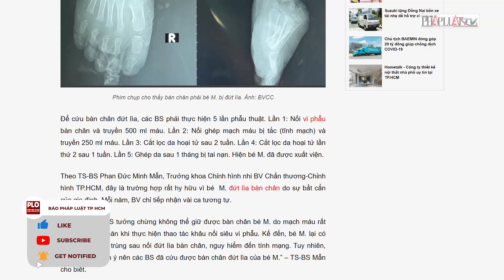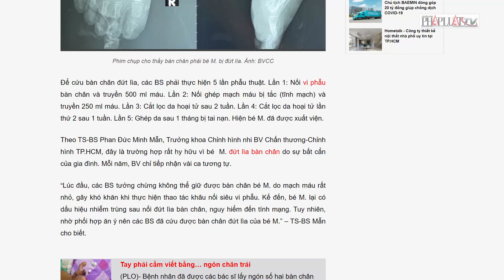Bàn chân đứt lìa của bé trai 6 tuổi được cứu qua 5 lần phẫu thuật - PLO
Các bác sĩ tưởng chừng không thể giữ được bàn chân bé M. do mạch máu rất nhỏ, gây khó khăn khi thực hiện thao tác khâu nối siêu vi phẫu.